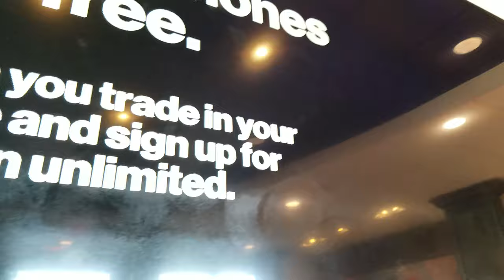Verizon says good bye to limited